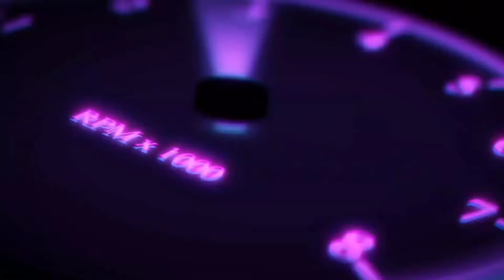LEGENDARY HUNT :- ASTON MARTIN VICTOR // TO THE DOCKS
BEAT TAKEN FROM 👉 MOKSH BEAT NATION